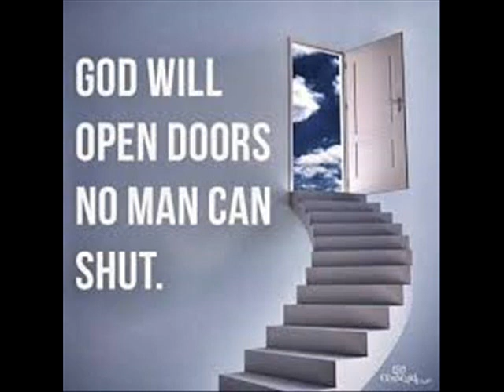Aufgehoben in Gottes Hand.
Er wird den erretten die ihn suchen und darum bitten.